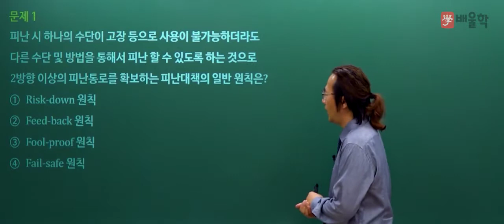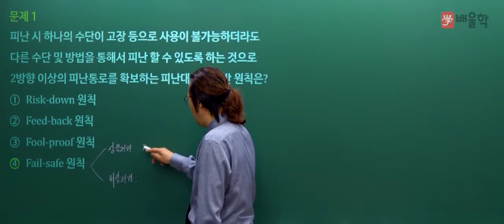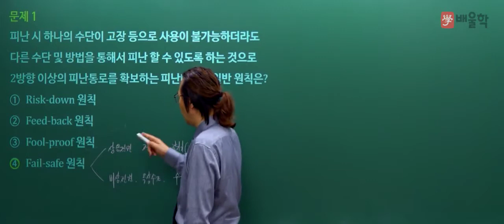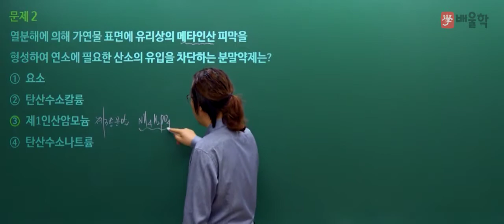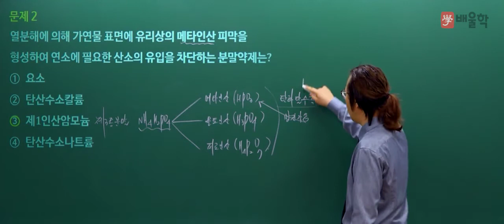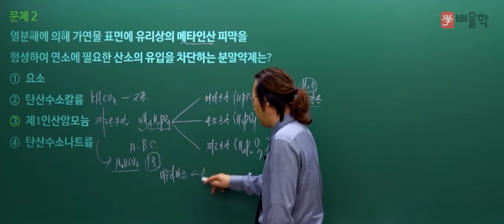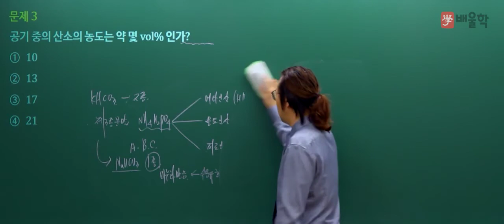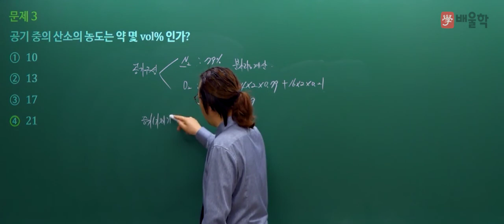[소방설비기사 필기] 2020년 4회 필기 기출 풀이 1과목 소방원론 - 김상현 교수님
18년 강의+실무경력 노하우, 합격률 90% 김상현 교수님의
2020년 4회 소방설비기사 필기 1과목. 소방원론 기출문제 해설 강의!